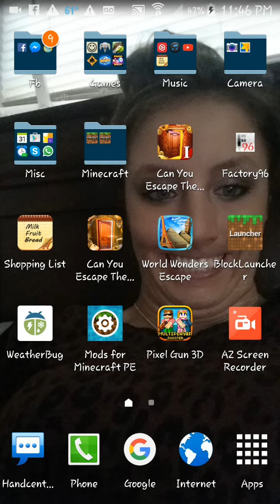October 10, 2015